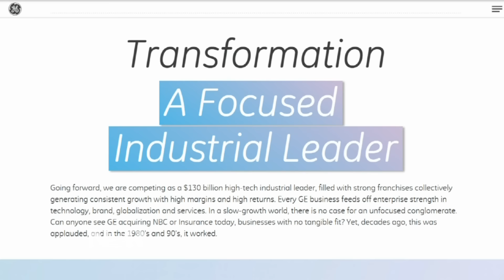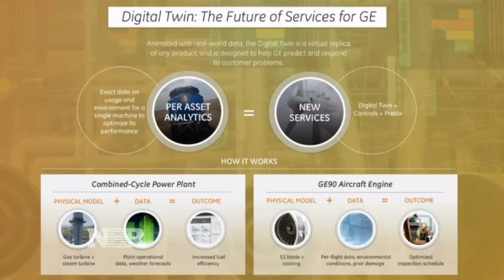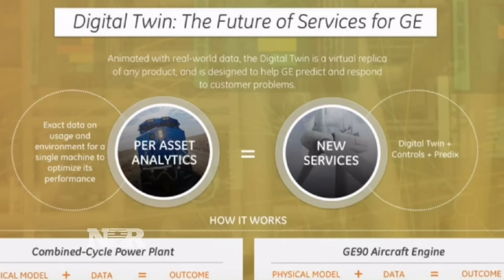Blunt missive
Mary Thompson reports on the letter General Electric’s CEO Jeff Immelt issued to shareholders.